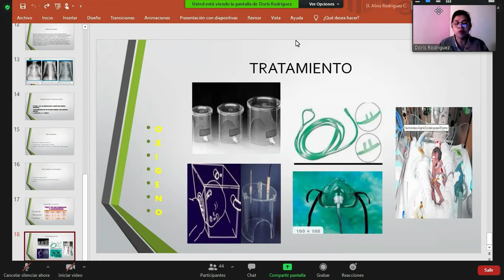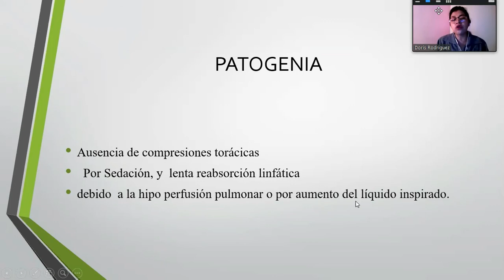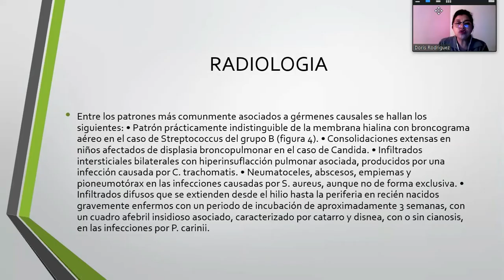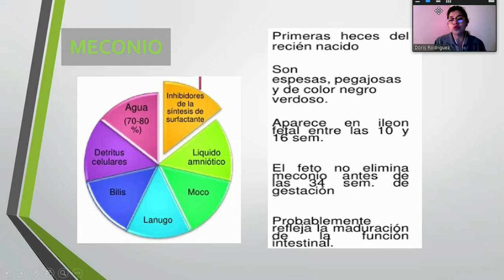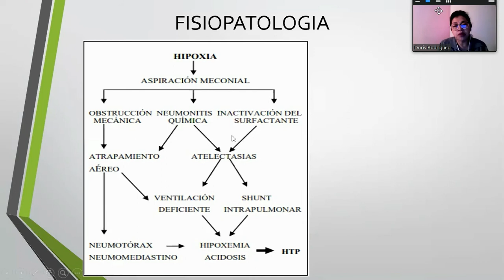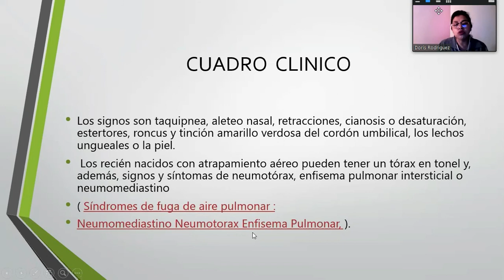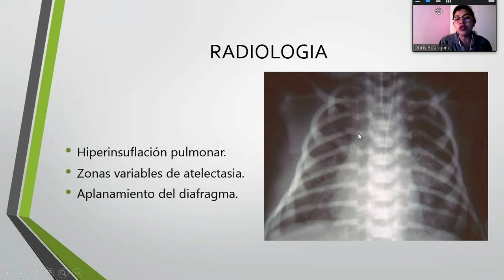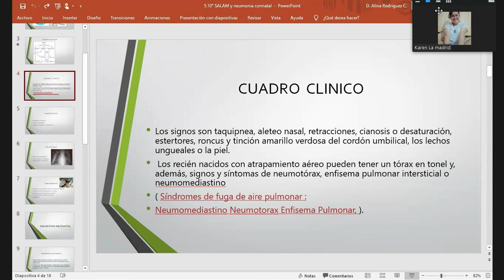ENFERMEDAD DE MEMBRANA HIALINA PARTE 2